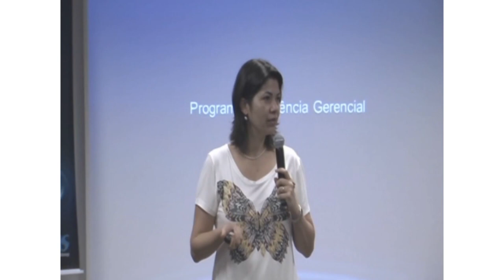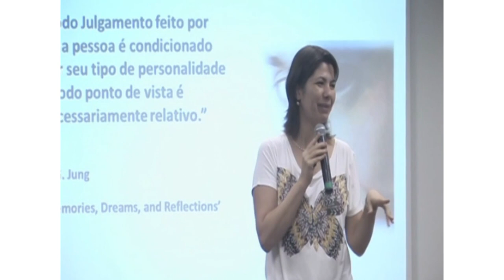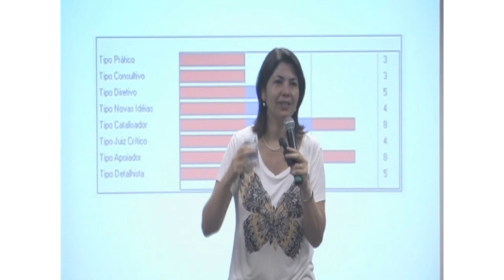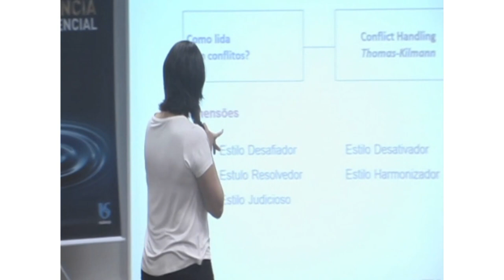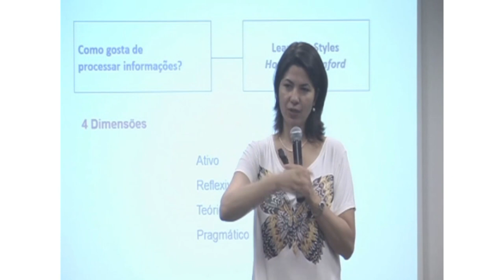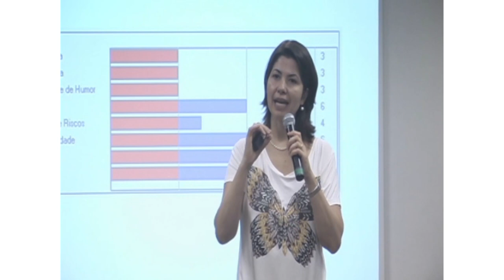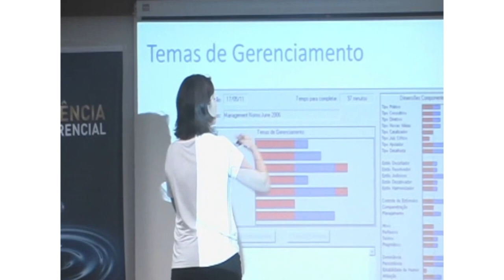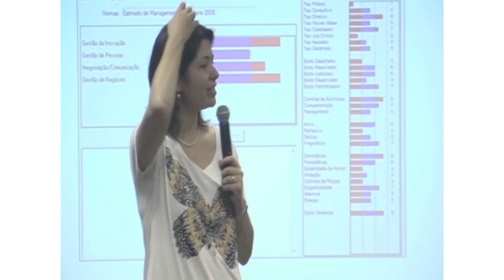A importância do autoconhecimento para o exercício eficaz da liderança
Aula da psicóloga Flávia Lima (sócia-consultora do Instituto Pieron) no Programa de Excelência Gerencial da SABESP.